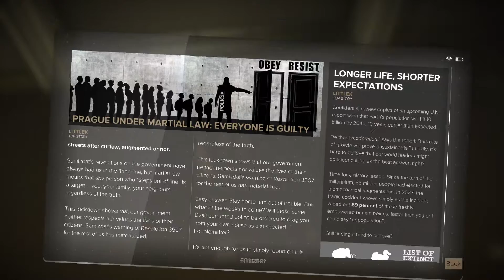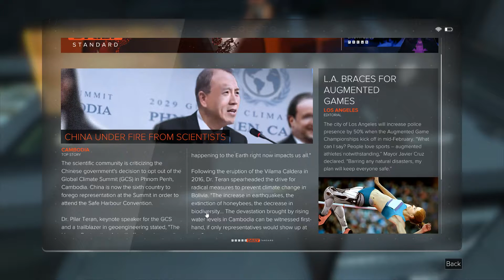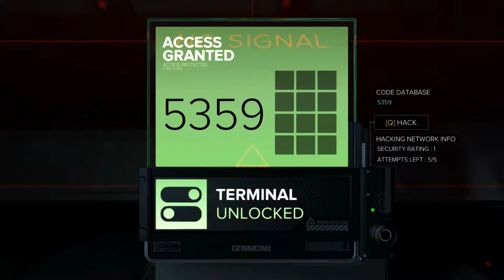Deus Ex -Mankind Divided - Part 80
Deus Ex Difficulty - Slow Pace - Stealth